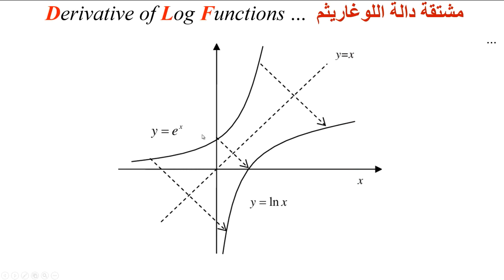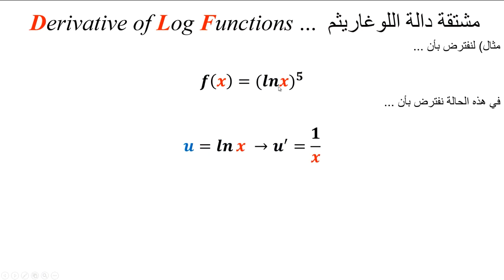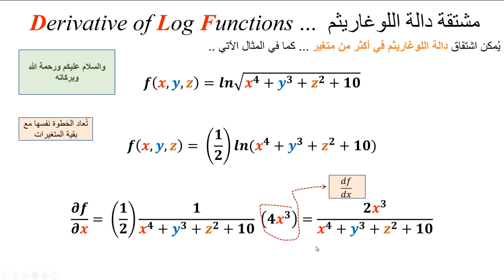مشتقة دالة اللوغاريثم Derivative of the Log Function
يشرح هذا المقطع طرق الحصول على مشتقة اللوغاريثم (الطبيعي) مع الأمثلة المناسبة ...  Derivative of the Log Function, (Natural Log) with Examples